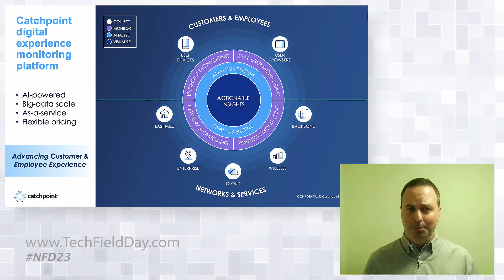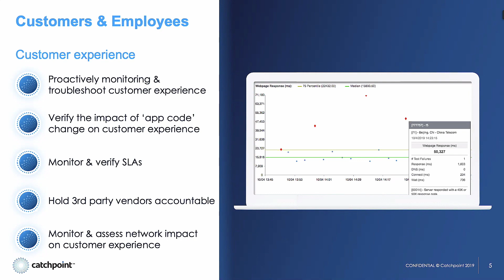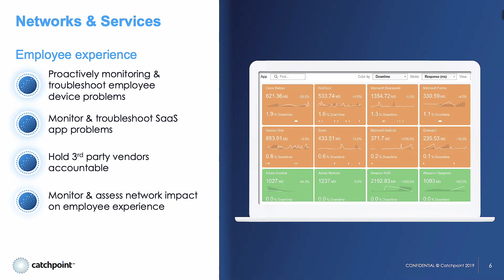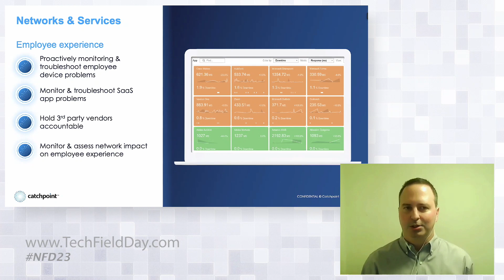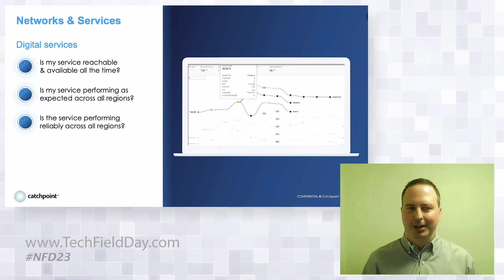Introduction to Catchpoint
In this video we introduce Catchpoint, a leading SaaS solution in the digital experience monitoring (DEM) space.  Catchpoint helps organizations monitor, measure and analyze the complete digital user experience through actionable insights and an unparalleled global monitoring network.

Presented by JP Blaho, Director, Product Marketing. Recorded at Networking Field Day 23 on September 29, 2020.